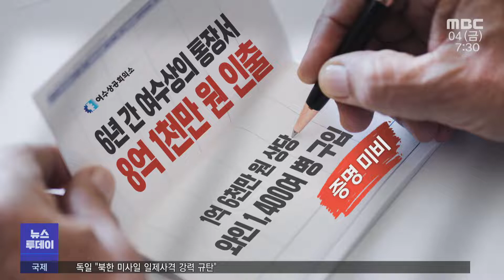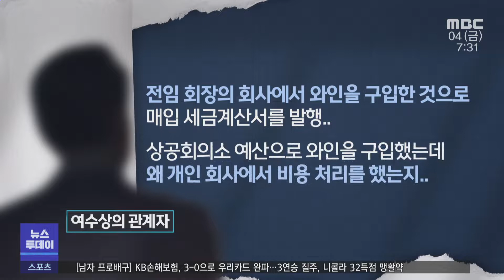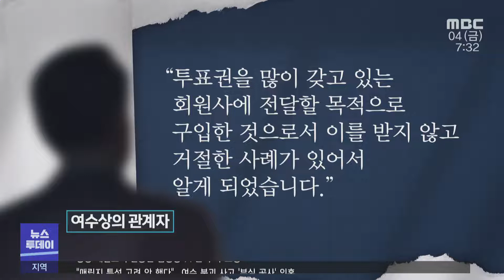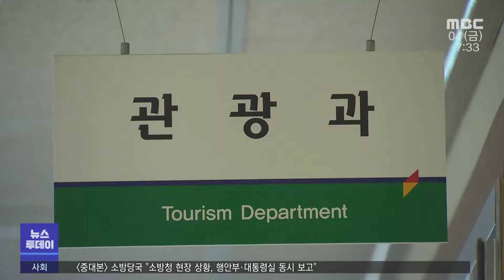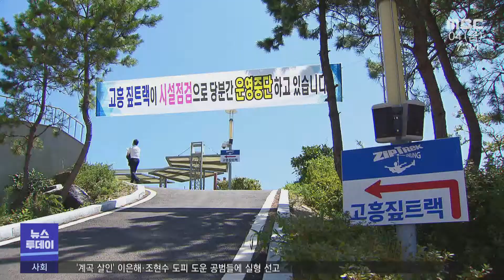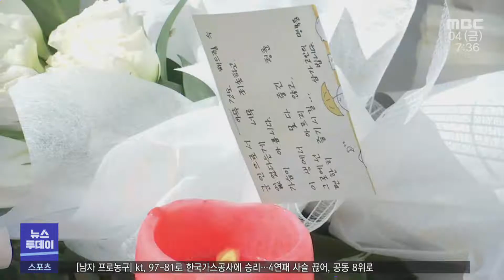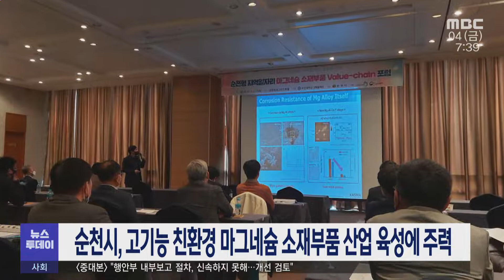[뉴스투데이] 다시보기 (22/11/04/금) 아침뉴스종합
"매립지 특성 고려 안 했다"...여수 붕괴 사고 '부실 공사' 의혹 -R
해명 없는 변제에 반발..여수상의, 추가 고소 접수 -R
'계약 해지' 의사 밝혀...'광양 집라인' 공사 재개되나? -R
이태원 참사...안전한 도시, 실현 가능하려면? -R
광양시, 내년도 국비 3천428억원 확보 건의
정원박람회 조직위, 6개국 주한외국공관 대상으로 정원박람회 설명회 개최
광양 배알도 수변공원 캠핑장 77면 추가 조성
순천시, 고기능 친환경 마그네슘 소재부품 산업 육성에 주력